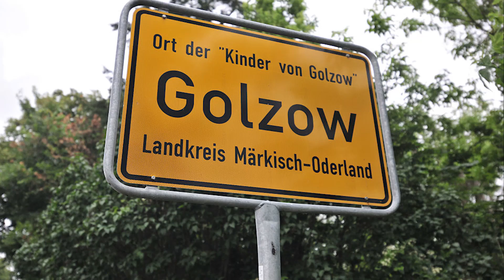سوريون ينقذون قرية في ألمانيا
قبل أربع سنوات، كان سكان بلدة "غولزو" في الريف الشرقي لألمانيا، يتحسرون على انخفاض عدد الأطفال، حتى أن مدرسة البلدة كانت مهددة بالإغلاق.

ثم فجأة وصل "أطفال غولزو"، حسب وصف رئيس البلدة، وهم مجموعة من أطفال لاجئين سوريين، فتغير حال البلدة إلى الأفضل.

"لقد أنقذوا قريتنا، لقد أنقذ السوريون مدرستنا"، يقول رئيس البلدة شوتز، وبطريقة ما أنقذت "غولزو" نفسها"، حسب تقرير لصحيفة نيويورك تايمز.

كانت مدرسة القرية، كما القرية نفسها، بدأت تندثر، بسبب انخفاض عدد السكان وخاصة الأطفال.

وصل الأطفال السوريون مع عائلاتهم ليغيروا حياة "غولزو" للأفضل، كما يتفق أغلب سكان القرية على ذلك.

بعد أربع سنوات من وصول السوريين، دبت الحياة في الشقق الفارغة، حسب تقرير الصحيفة الأميركية، وأصبحت المعجنات العربية تعرض بجانب فطائر التفاح الألمانية في معرض البلدة السنوي.

قصة هؤلاء اللاجئين هي قصة عن صداقة الآخر حتى رغم أن واحدا من بين كل أربعة أشخاص في البلدة صوت لصالح البديل اليميني المتطرف لألمانيا في الانتخابات الأخيرة.

غير أن القصة لم تكن وردية في بدايتها، فقد قابل سكان القرية قرار استقبال اللاجئين بالتشكيك والخوف من هؤلاء القادمين بلغة ودين مختلفين.

"إنه الجنون" يقول مصفف شعر بالقرية، "الأمر مستحيل" يضيف مزارع بالقرية، فيما احتجت ماركو سيدلت: "هذا لا يمكن أن ينجح، لديهم دين مختلف، أطفالنا لن يتكلموا الألمانية الصحيحة بعد الآن".

هكذا تكلم سكان البلدة عندما جمع شوتز القرويين لأول مرة لشرح فكرته لجلب السوريين.

لكن بعد ذلك اندمج ابن ماركو سيدلت، البالغ من العمر 11 عاماً، مع ثلاثة سوريين في صفه الأمر الذي غير نظره الأم لهم.

اللاجئون كانوا متخوفين، فالبلدة تعرف أنها معقل لليمين المتطرف، تقول السورية حليمة طه، حذرتها صديقاتها قبل أن تصل إلى القرية." ألمانيا الشرقية؟ هل أنت مجنونة؟"

ولكن بعد ذلك بذل كلا الجانبين جهدا - وفوجئا بمدى إعجابهما ببعضهما البعض.

في اليوم الأول من المدرسة، استقبل الآباء الألمان الأسر السورية بكعكة - غير مدركين أنهم كانوا صائمين لأنه كان رمضان. كانت هناك لحظة من الإحراج. ثم ضحك الجميع، وقطعت السيدة حليمة الكعكة.

طلبت السيدة حليمة من أطفالها أن يحيوا كل قروي في الشارع منذ اليوم الأول - باللغة الألمانية، لتسهيل الاندماج.

وقال غابي توماس، مدير المدرسة المحلية، عن الأسر السورية "لقد أصبحوا جزءا مهما من مجتمعنا".

وقد تبنى أحد القرويين، الذي يعيش أحفاده على بعد مئات الأميال، ثلاثة أطفال سوريين تحت جناحه، وبدأ تعليمهم كيفية الصيد والسباحة. فيما يطلق الأطفال عليه "أوبا"، الكلمة الألمانية للجد.

اكتشف السكان المحليون وجيرانهم السوريون الجدد أن لديهم بعض الأشياء المشتركة. كلاهما يشعر بالمحنة التي يعيشها النازحون. فالألمان الشرقيون، بطريقة ما، لديهم تجربة هجرة خاصة بهم - في بلدهم.

فقد استقر العديد من القرويين في غولزو كأطفال، بعد أن فروا من الأراضي الألمانية في بولندا في نهاية الحرب العالمية الثانية. وكان من بينهم عمدة سابق، أصحبت القرية عائلتهم، تماما كما هو الحال للقادمين الجدد من السوريين.